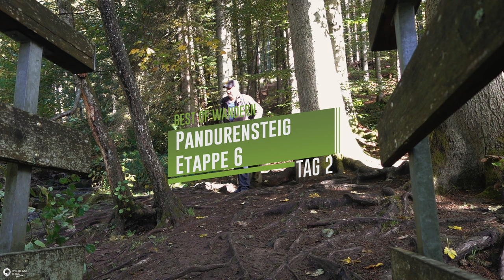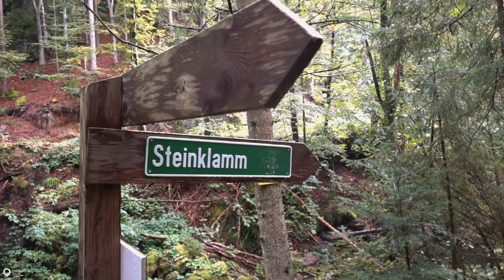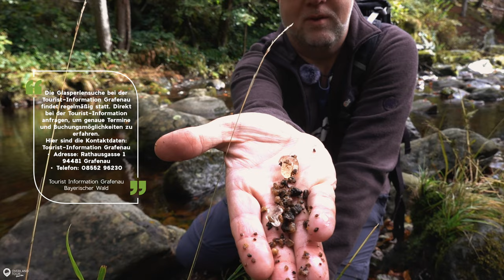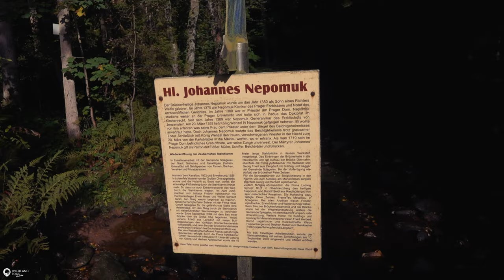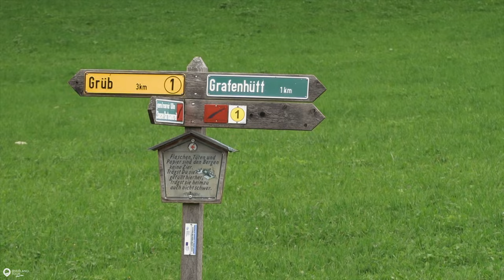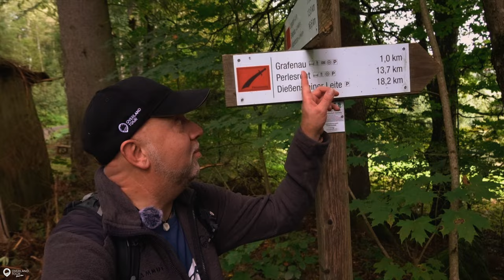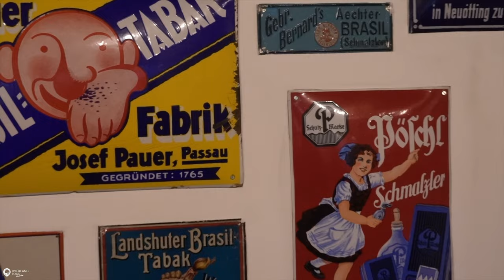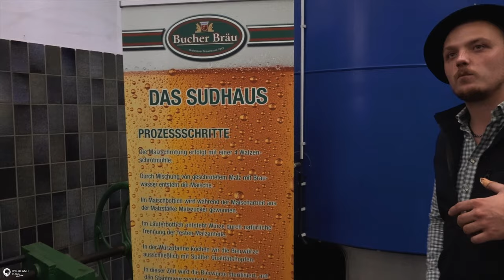PANDURENSTEIG Etappe 6: Wanderung SPIEGELAU über die STEINKLAMM nach PERLESREUT | Overlandtour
🌲 Abenteuer auf der 6. Etappe des Pandurensteigs! 🌲
Begleite uns auf einer spannenden Wanderung durch den Bayerischen Wald entlang der 6. Etappe des Pandurensteigs. Von Spiegelau nach Perlesreut, diese Tour bietet nicht nur atemberaubende Natur, sondern auch spannende Stopps, darunter die Steinklamm, Glasperlensuche, Einkehr im I-Häusel, das Schnupftabakmuseum und eine Brauereibesichtigung in Grafenau. 🥾
👣 Was dich im Video erwartet:
⇨ Atemberaubende Ausblicke und unberührte Natur
⇨ Die Steinklamm bei Spiegelau
⇨ Steinklamm und Glasperlensuche
⇨ Einkehr im I-Häusel und das Schnupftabakmuseum
⇨ Brauereibesichtigung in Grafenau

📍 Orte im Video:
⇨ Start: Spiegelau
⇨ Ziel: Grafenau (Perlesreut wäre das offizielle Ziel der Etappe 6)

🚲 Wo habe ich mein Vello Bike+ versichert? Bei helden.de und mit dem Helden-Code☸︎ " LATR7 " bekommst du einen Monat geschenkt, oder nutze einfach diesen Link☸︎

🎥 Das Videomaterial entstand im September 2024